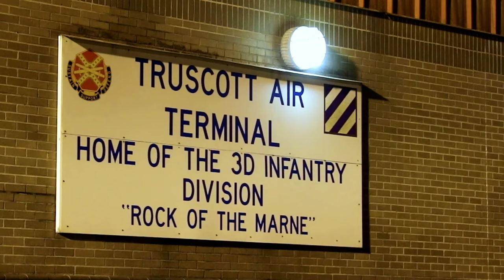US Troops Leave Poland for Georgia - Military Brigade Update & Reaction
Watch as the US 3rd Division Sustainment Brigade leaves Poland to return to Coastal Georgia, marking the end of their mission in Poland. Get the latest update and reactions to this significant military movement.

US 3rd Division Sustainment Brigade relinquishes mission in Poland, returns to Coastal Georgia
POWIDZ, POLAND
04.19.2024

U.S. Army Soldiers of the 3rd Division Sustainment Brigade complete a nine-month deployment in support of V Corps in Europe, handing responsibility for their mission to their relief, the 1st Cavalry Division Sustainment Brigade, during a transfer of authority ceremony at Forward Operating Site Powidz on April 19. Elements of the brigade deployed last July as part of a regular rotation of forces to support the U.S. commitment to NATO allies and partners in Europe and to bolster security on the eastern flank of the alliance. The Soldiers supported multinational training and operations to build readiness for contingency response and to deter adversaries. Their multi-composition task force enhanced the sustainment enterprise across 13 countries, supporting two divisions and five brigades. The brigade led more than a thousand distribution missions over three million kilometers of logistical routes, established the first permanent supply support activity site in the Baltics, and completed the first live fire certifications for convoy platform protection crews. The 3rd DSB now focuses on reintegration and readiness for the return to its mission to support the 3rd Infantry Division as the armored component of America’s contingency corps. Maj. Gen. Christopher Norrie, commanding general of the 3rd ID, and Col. Jennifer McDonough, commander of the 3rd DSB, laud the hard work and accomplishments of the brigade's Soldiers.

Film Credits: 3rd Division Sustainment Brigade